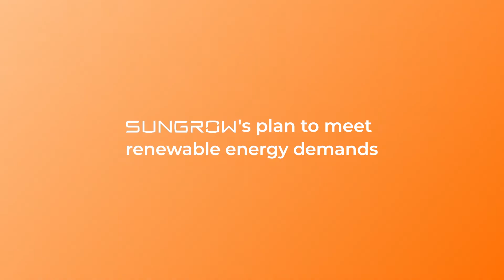Nataraja MS Interview - Future technologies in PV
In a recent interview, Nataraja MS, Technical Head of Sungrow India revealed Sungrow’s plan to meet the growing need for sustainable power supply in India and presented exciting new products that are joining the expanding line-up of solarPV technology.